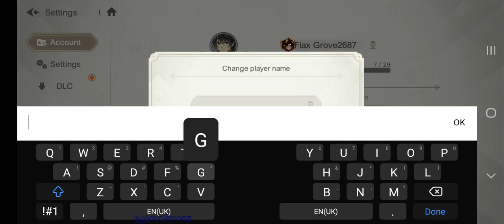Shield Hero Rise - Android App - GogetaSuperx